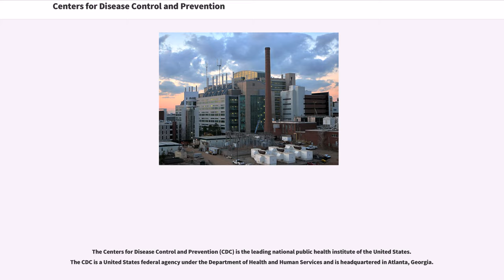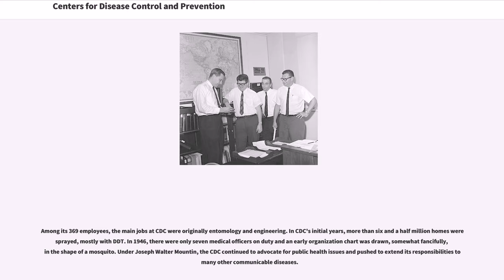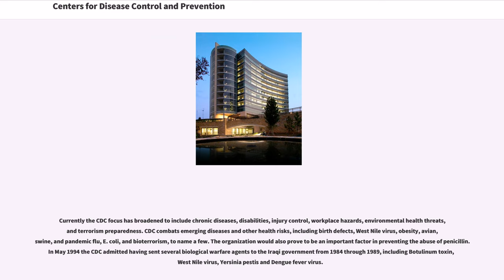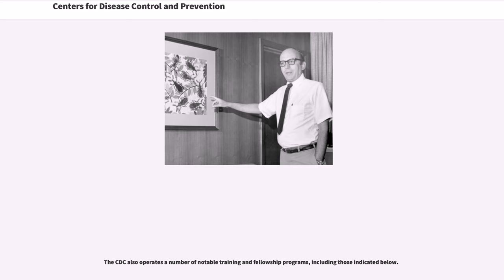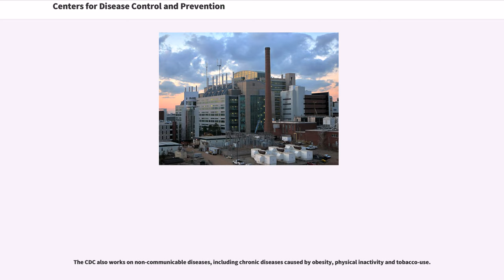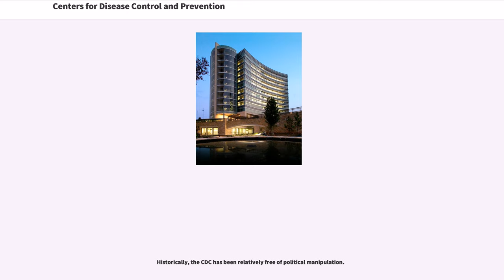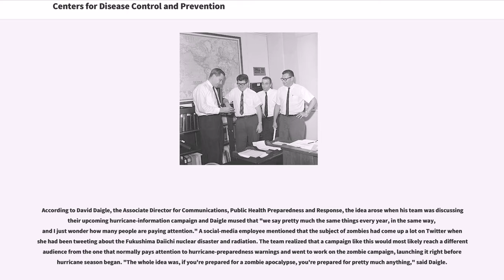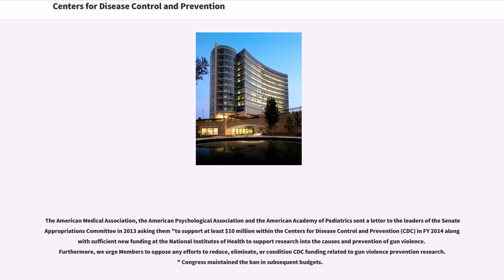Centers for Disease Control and Prevention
The Centers for Disease Control and Prevention (CDC) is the leading national public health institute of the United States. The CDC is a United States federal agency under the Department of Health and Human Services and is headquartered in Atlanta, Georgia.

Its main goal is to protect public health and safety through the control and prevention of disease, injury, and disability in the US and internationally. The CDC focuses national attention on developing and applying disease control and prevention. It especially focuses its attention on infectious disease, food borne pathogens, environmental health, occupational safety and health, health promotion, injury prevention and educational activities designed to improve the health of United States citizens. In addition, the CDC researches and provides information on non-infectious diseases such as obesity and diabetes and is a founding member of the International Association of National Public Health Institutes.

The Communicable Disease Center was founded July 1, 1946, as the successor to the World War II Malaria Control in War Areas program of the Office of National Defense Malaria Control Activities.

Preceding its founding, organizations with global influence in malaria control were the Malaria Commission of the League of Nations and the Rockefeller Foundation. The Rockefeller Foundation greatly supported malaria control, sought to have the governments take over some of...